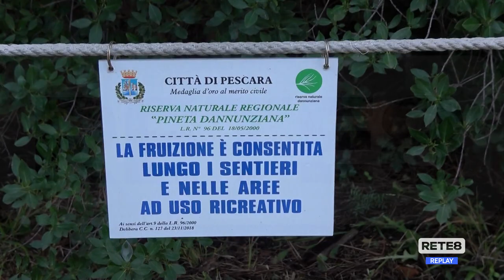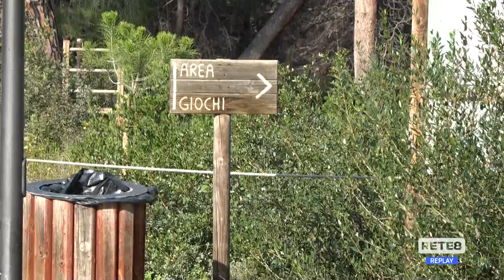Pescara - Investimenti per la Pineta dannunziana